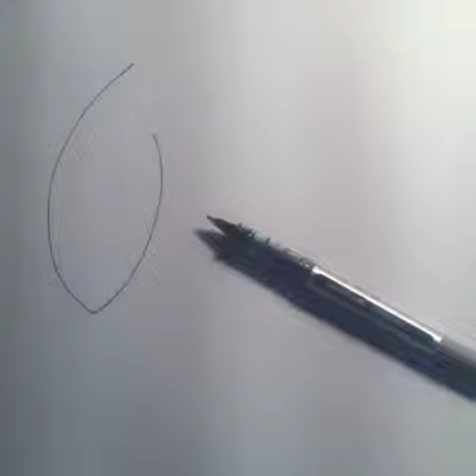Learn to Draw a Blue Footed Booby Bird!